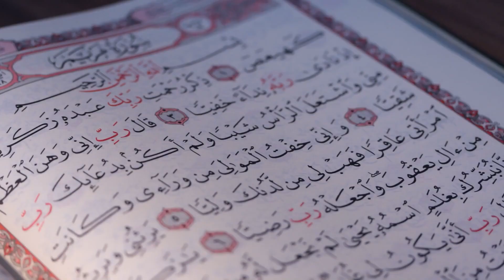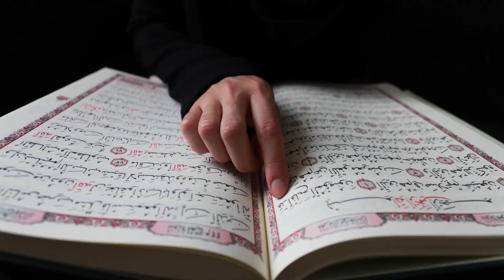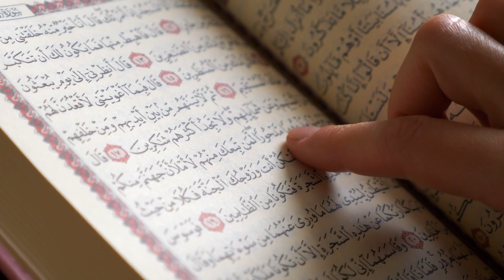"HE'S COMING BACK": Scientists TERRIFYING New Discoveries at Jordan River Defies All Logic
In this video, we explore the shocking transformation of the Jordan River, once a thriving waterway of religious and cultural significance. The river has dried up, revealing a mysterious and ghastly object that has left many to question what lies beneath the murky depths. As scientists scramble to uncover the truth behind this mystifying phenomenon, we ponder the implications for the creatures that call the Jordan River home, and the future of this holy river. Discover the latest developments and uncover the unsettling discoveries that have been made in the Jordan River, including the presence of toxic waste, landmines, and ancient bones. Join us on this wild ride as we delve into the historical, cultural, and religious significance of the Jordan River and the impact of its declining water levels on the local population, biodiversity, and spirituality.

Welcome to the Polar Star channel!
Your one-stop destination for the latest news and updates on space, technology, and science. Our channel brings you the most fascinating discoveries and advancements in space exploration, including updates on missions to the Moon, Mars, and beyond. Join us as we delve into the mysteries of the universe and explore the frontiers of human knowledge. Whether you're a space enthusiast, a tech nerd, or simply curious about the world around you, Polar Star has something for everyone.